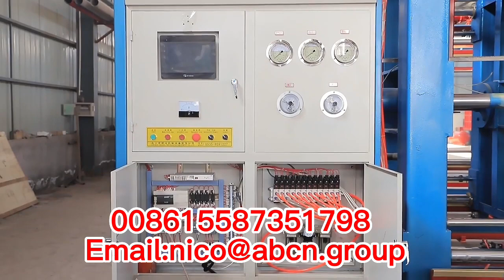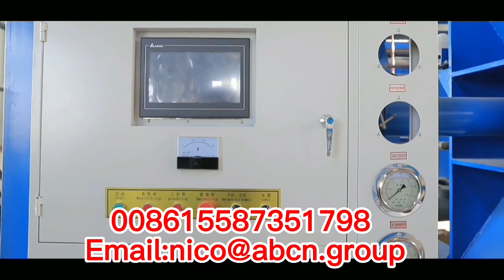EPS общая упаковочная машина,Линия по производству общей упаковки EPS,оборудование eps geofoam,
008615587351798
машина для изготовления потолков из пенополистирола, линия по производству потолков из пенополистирола, оборудование для наружного карниза из пенополистирола,
Машина для производства наружных карнизов из пенополистирола, линия по производству наружных карнизов из пенополистирола,
линия по производству рыболовных поплавков eps,
оборудование для цветочных стручков eps,
EPS машина для цветочных стручков,
Линия по производству цветочных стручков EPS,
EPS общее упаковочное оборудование,
EPS общая упаковочная машина,
Линия по производству общей упаковки EPS,
оборудование eps geofoam,
EPS Geofoam машина,
Линия по производству геопены EPS,
оборудование для шлема eps,
Линия по производству шлемов EPS,
eps шлем машина,
оборудование epshourdis，производственная линия epshourdis，
оборудование для льда EPS,
eps машина для льда,
Линия по производству ящиков для льда из пенополистирола,
eps вставить блочное оборудование,
eps машина для вставки блоков,
Линия по производству вставных блоков EPS,
оборудование для пенообразования eps，
оборудование для поддонов EPS,
Линия по производству поддонов из пенополистирола,
Оборудование для сэндвич-панелей EPS,
оборудование для посевного лотка eps,
машина для посева eps,
Линия по производству поддонов для семян из пенополистирола,
Оборудование для плавания из пенополистирола eps,
машина для флотации пенополистирола eps,
Линия по производству пенополистирола EPS, оборудование для производства термопанелей EPS,
Линия по производству термопанелей EPS,
Машина для производства термальных кровельных панелей eps, оборудование для производства панелей с подогревом eps,
машина для производства панелей с подогревом eps,
Линия по производству панелей напольного отопления из пенополистирола,
оборудование для ящиков для овощей eps,
EPS вафельный стручок для строительной техники，
EPS вафельный стручок для строительной машины,
EPS вафельный стручок для строительной производственной линии,